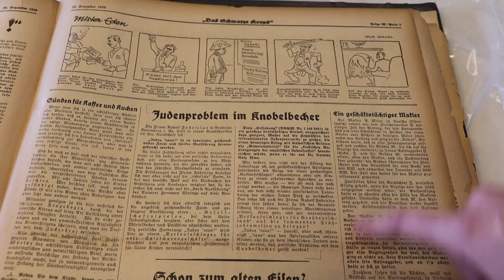The appalling children's board game "Jews out!" from Nazi Germany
On the eve of International Holocaust Remembrance Day, a new exhibition at the Wiener Library for the Study of the Nazi Era and the Holocaust at Tel Aviv University features the appalling children's board game "Jews out!" (Juden Raus!), manufactured in Nazi Germany by an obscure company called Guenther and Co. at the end of 1938, probably following the events of Kristallnacht ( the Night of Broken Glass, also called the November pogrom).